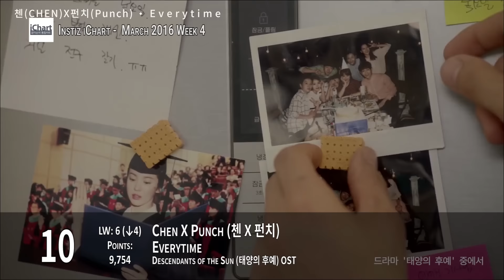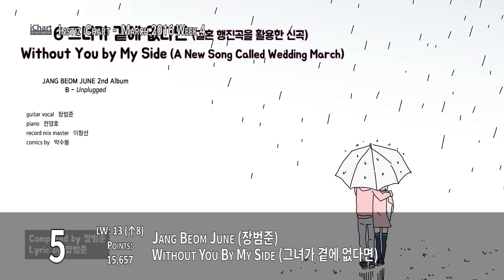Instiz iChart K-Pop Top 20 - March 2016 Week 4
Here are the popular songs on the Korean sales charts for March 2016 Week 4

Here's the complete song index:
7 Go Up (마카롱 꿀떡) - Yum Yum (얌얌)
M.C The Max (엠씨 더 맥스) - No Matter Where (어디에도)
Busker Busker (버스커 버스커) - Cherry Blossom Ending (벚꽃 엔딩)
Eric Nam & Wendy (에릭남, 웬디) - Spring Love (봄인가 봐)
Jang Beom June (장범준) - Falling In Love Immediately (사랑에 빠져요 (금세 사랑에 빠지는))
Jang Beom June (장범준) - Spring Rain (봄비)
LYn (린) - With You (Descendants of the Sun (태양의 후예) OST)
Lee Hi (이하이) - Breathe (한숨)
GFRIEND (여자친구) - Rough (시간을 달려서)
MAMAMOO (마마무) - You're The Best (넌 is 뭔들)
Chen X Punch (첸 X 펀치) - Everytime (Descendents of the Sun (태양의 후예) OST)
Girls On Top (소녀온탑) - In The Same Place (같은 곳에서)
t Yoon Mirae (t 윤미래) - Always (Descendents of the Sun (태양의 후예) OST)
Jang Beom June (장범준) - Fallen In Love (Only With You) (사랑에 빠졌죠 (당신만이))
Jang Beom June (장범준) - To The Rain (빗속으로)
Jang Beom June (장범준) - Without You By My Side (그녀가 곁에 없다면)
Mad Clown & Kim Na Young (매드클라운, 김나영) - Once Again (다시 너를) (Descendants of the Sun (태양의 후예) OST)
Gummy (거미) - You Are My Everything (Descendants of the Sun (태양의 후예) OST)
Davichi (다비치) - This Love (이 사랑) (Descendants of the Sun (태양의 후예) OST)
K.Will (케이윌) - Talk Love (말해! 뭐해?) (Descendants of the Sun (태양의 후예) OST)